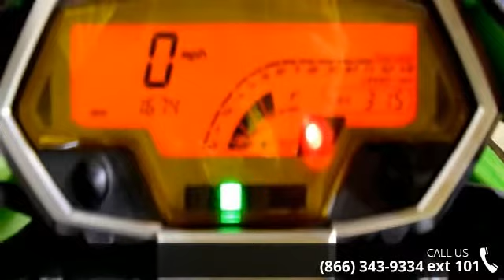2011 Kawasaki Z1000 - RideNow Powersports Peoria - Peori...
Just in! Very clean! 2011 Kawasaki Z1000Super Futuristic, Super Fast, Super FunA thrill to look at, a thrill to ride. The Z1000 carving a powerful line as it cuts through the atmosphere and even as it stands still is one of those rare motorcycles that balance a distinctive aesthetic with an engine that pumps out arm-straightening power.Completely redesigned two years ago, the Z1000's aggressive bodywork reveals the design team's attention to detail. The aesthetic showcase begins with a low-mount front cowl that slopes back radically, highlighting the Zs prow and, behind it, an adjustable instrument cluster featuring a multifunction LCD display covered by a trick-looking orange lens. The line-beam headlight's guts are integrated nicely into that angled cowl. Moving rearward, you come to a shapely fuel tank thats flared on the sides to let you grab it with your knees and thats trim at the back for a snug f... read more